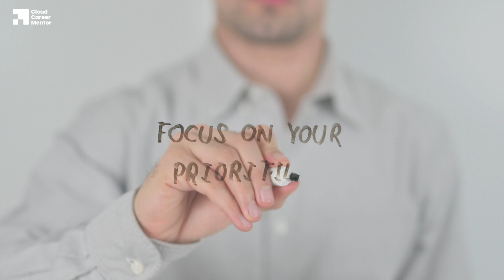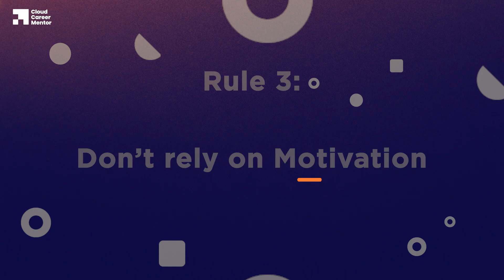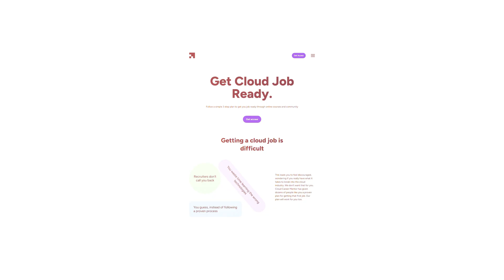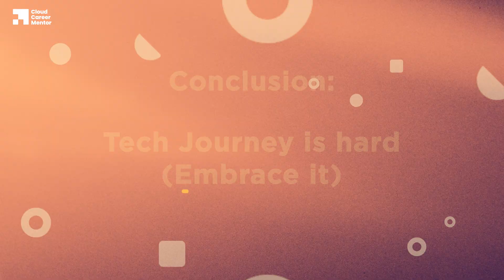The Secret to Staying Motivated and Landing Your Dream Cloud Job! (AWS, Azure, GCP)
Are you ready to launch your cloud tech career in 2025?

In this video, I'll share my top tips on how to stay motivated and land your first cloud tech job in AWS, Azure, or GCP. Whether you're just starting out or facing setbacks, this video will help you stay focused and achieve your career goals.

Watch till the end and start building the cloud career you deserve!

Connect with Cloud Career Mentor
🗞️ Get a FREE guide on 3 Simple Steps To First Cloud Job